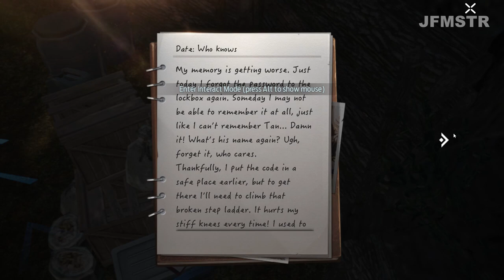The Lock Box password UNDAWN